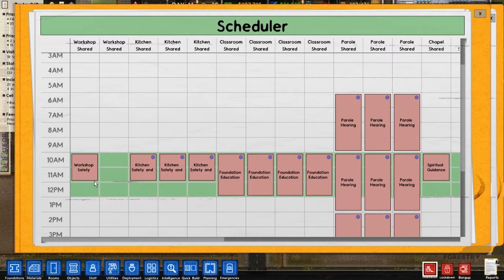Prison Architect Dorm Only #18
Let’s continue with Prison Architect!